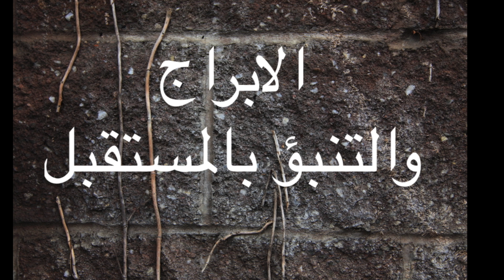[82] الابراج والتنبؤ بالمستقبل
المصادر